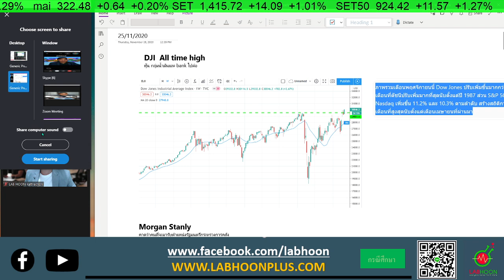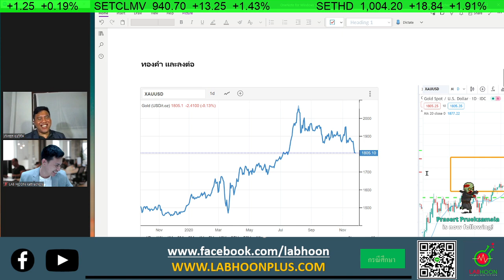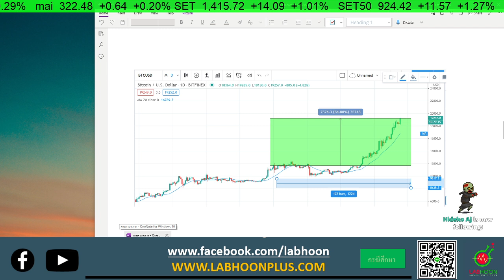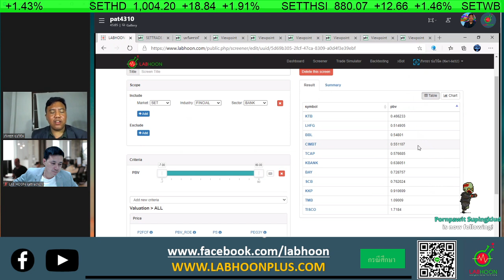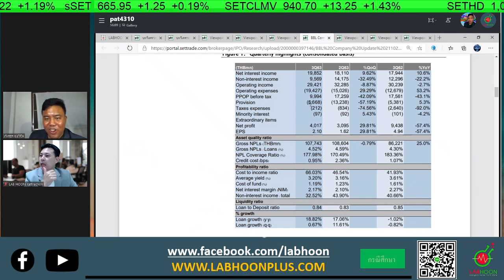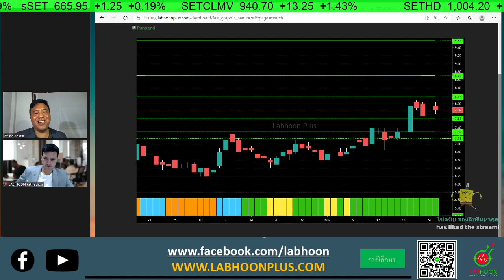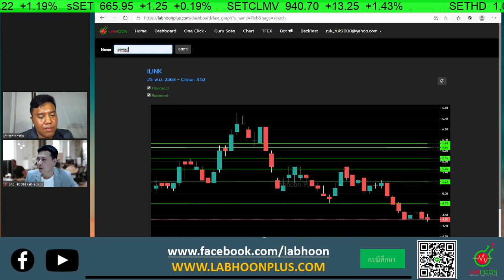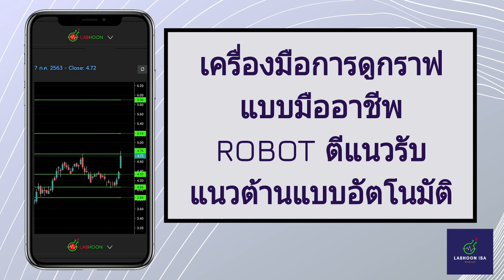set ฟื้นตัวไปต่อ หุ้นbank เงินไหลเข้า bankตัวไหนถูกสุด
flow ไหลออกจากทองชัดเจน
DJI all time high เบรค 30,000 แล้ว
น้ำมัน วิ่ง Brent เบรค 46.24